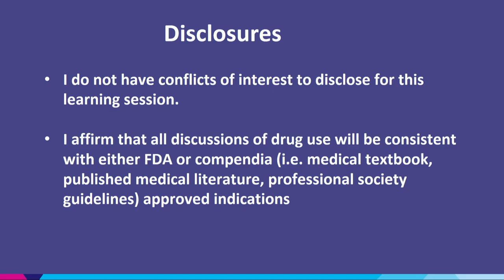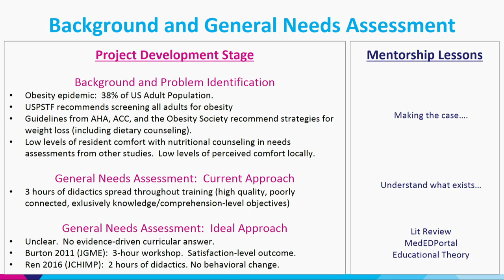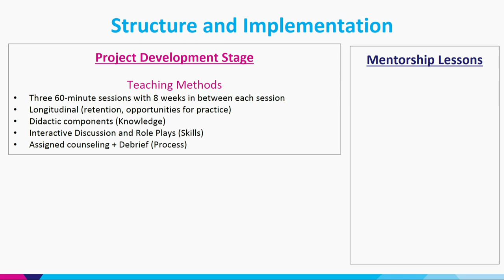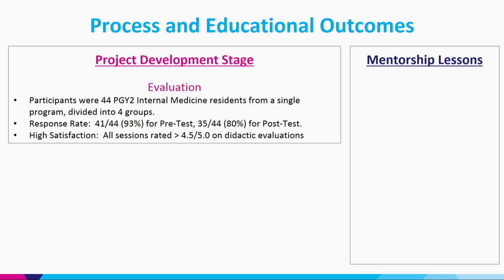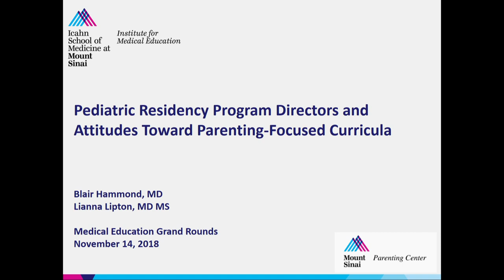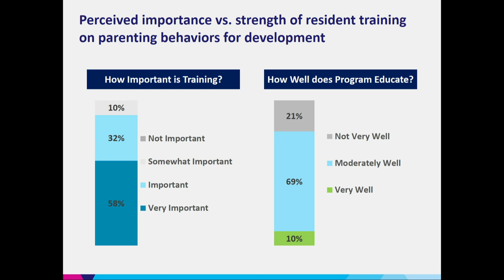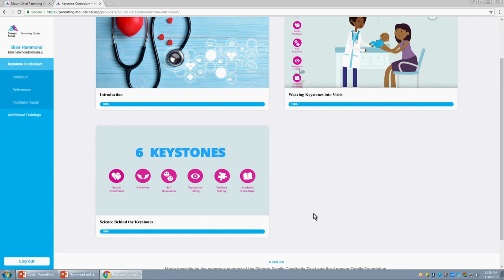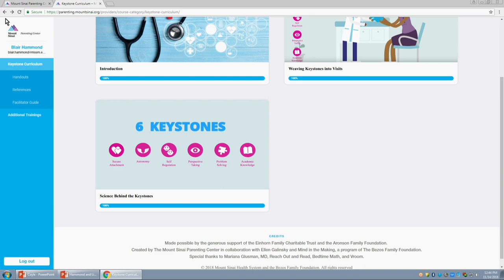2018 Education Research Day Blue Ribbon Presentations—IME Grand Rounds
The 2018 Education Research Day winners present their presentations in this 2018-19 Medical Education Grand Rounds session.

Award-winning presentations include: "A Longitudinal Nutrition Counseling Curriculum for Internal Medicine Residents" (presented by Andy Coyle, MD; Colin Feuille, MD; and Brijen Shah, MD) and "Pediatric Residency Program Directors' Current Practices and Attitudes toward Parenting-Focused Curricula" (presented by Blair Hammond, MD and Lianna Lipton, MD).

The Medical Education Grand Rounds are organized by the Institute for Medical Education.